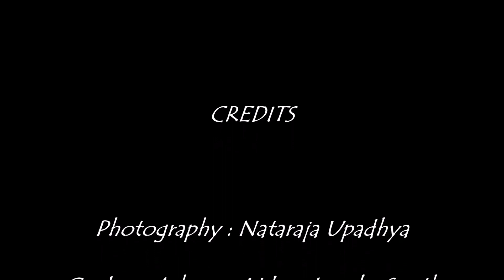Ashrama Gardens Photo Video # 0052 - June 26, 2017